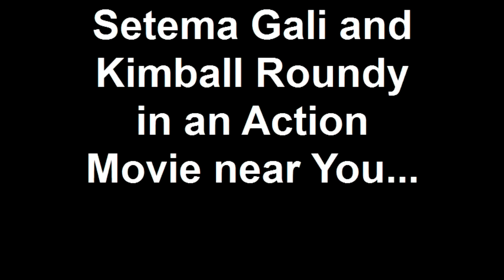How One handshake brought $5k my way...Setema Gali and Kimball Roundy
Using one of the 5 Capitals to create wealth. Go to Setemagali.com and opt in on the right side of the page (sign up for my 7 Day Video bootcamp) because creating wealth is a science and well...this capital is POWERFUL!